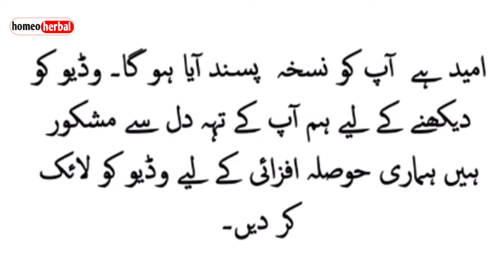surat anzal ka ilaj-surat anzal ka nuskha